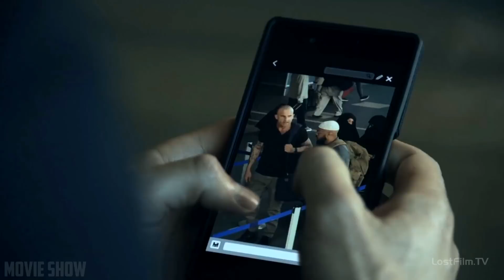Багвелл соглашается на операцию. Линкольн и Франклин отправляются в Йемен. Побег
♛ Фрагмент из сериала "Побег"

♛ Слоган: «Совершить побег - не значит убежать...»
♛ Режиссер: Бобби Рот, Майя Врвило, Кевин Хукс
♛ Сценарий: Пол Шойринг, Рэйчел Абрамовитц, Зак Эстрин
♛ Продюсер: Марти Адельштейн, Гарри А. Браун, Майкл Хоровиц
♛ Оператор: Фернандо Аргуэльес, Джеффри С. Майгатт, Роберт Лябонж
♛ Композитор: Рамин Джавади
♛ Жанр: боевик, триллер, драма, криминал, детектив

♛ Сюжет 5 сезона: премьера пятого сезона состоялась 4 апреля 2017 года. Большинство актерской группы вернулось в сериал после длительного перерыва. Действие происходит в Йеменской тюрьме Огигия, где Майкл отбывает наказание под псевдонимом Каниэль Аутис.